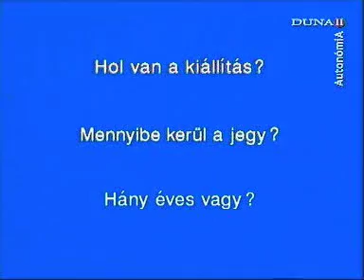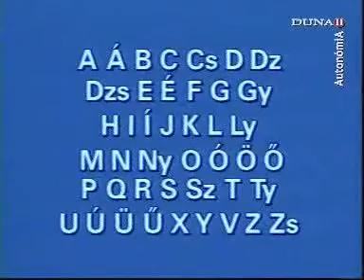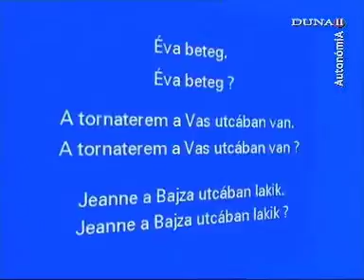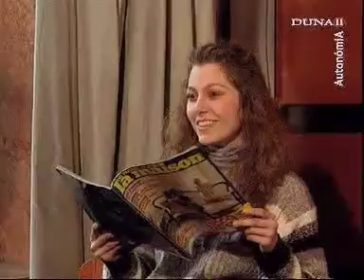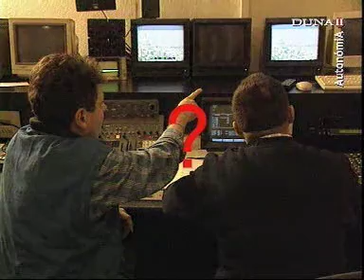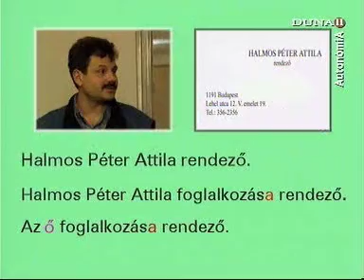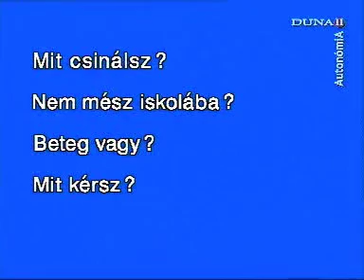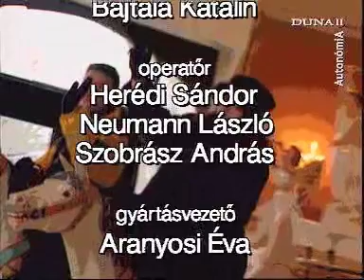012 szóról szóra magyarul